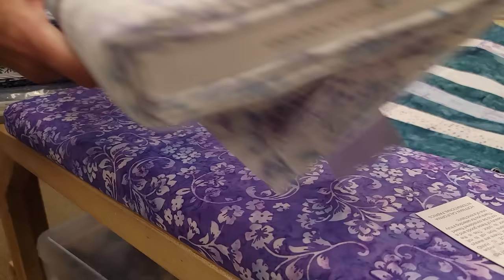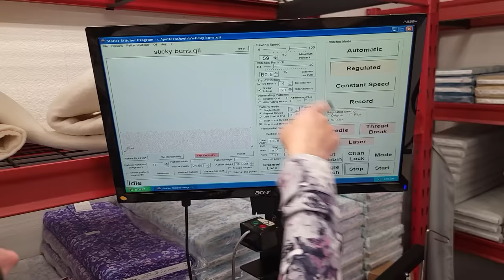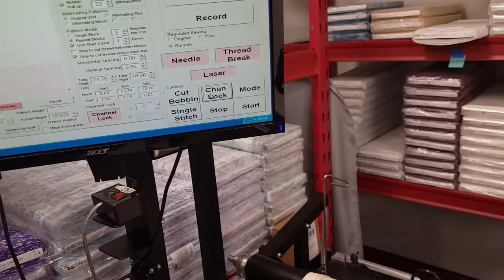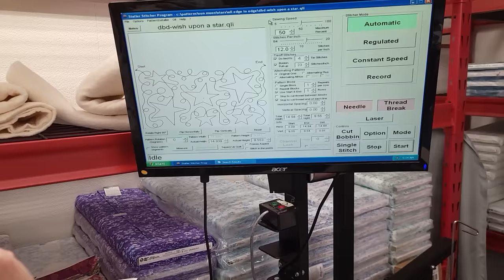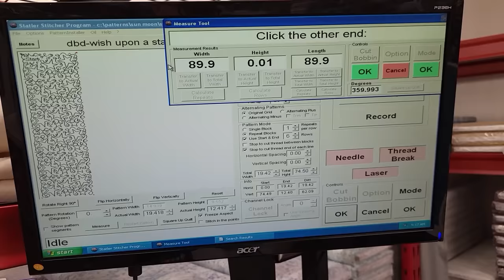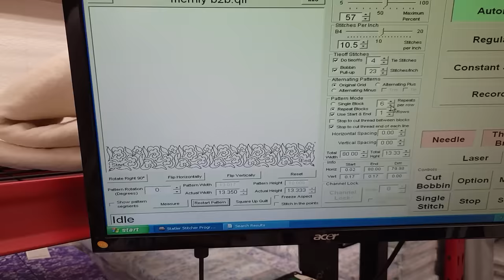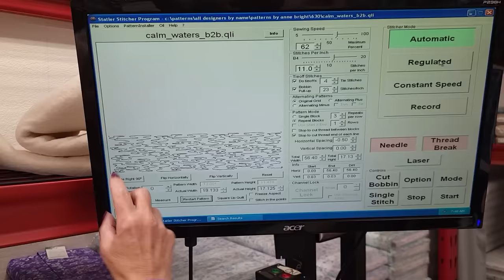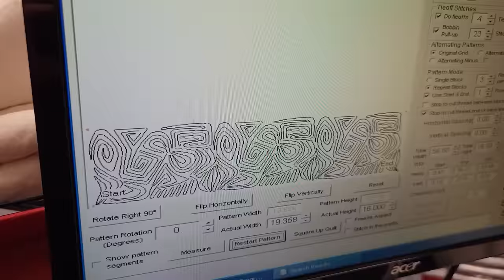FINISH QUILTS ON MY MACHINE! PICK THREADS, BACKING, AND BINDING!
ALL OUR FREE PATTERN HERE!

Jordan Fabrics is a team of 18 people, including Matt, Donna, and their son James Jordan. We film, edit, cut, and sew everything you see right here in our Oregon workshop. Matt spends most of the day making very unique hand cut quilting kits, If you love sewing and quilting, but don't love the cutting, our fully pre-cut quilt and table runner kits are made for you! Visit jordanfabrics.com to view our full inventory and learn more about our kits, fabrics and pre-cuts.

Jordan Fabrics Quilt Shop
1595 NE 6th Street
Grants Pass, OR, USA, 97526

Look for us on Instagram!